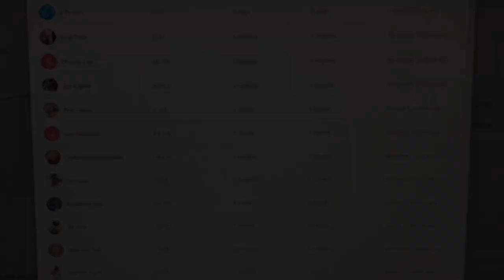Lions Extend Ragnow/ Kerryon Trade? Hunter Bryant Is Back? Lions Latest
or ftfn follow on instagram, twitch